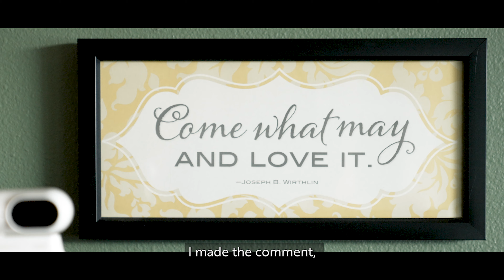Sam Beekman | Living with ALS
Sam Beekman and his wife, Pam share their sweet and inspiring love story.  Despite his diagnosis, Sam continued to remain a family man and bring his positive smile wherever he went. Sam died on March 10, 2022.